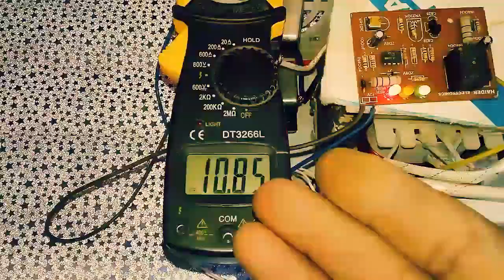battery kyu kharab hoti hai/battery ampere kaise check kare/battery ampere/battery voltage /battery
battery kyon phool jaati hai
battery voltage
battery ampere kaise check kare